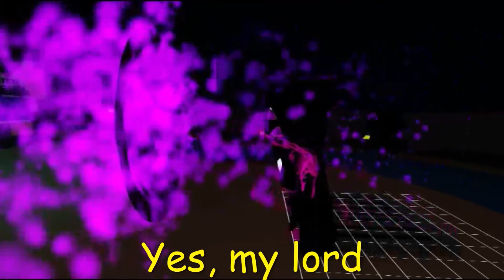Piggy Movie Life VOL 3: Episode 1 | A New Beginning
After We defeated the TIO and Cure Everyone from the infection, This is a New Future! People are happy, We all safe, Nothing can get now :), but except something happen over us, there a mysteries guy who was with Telamon. Our Ememy. Will they get TimHD and his friends?  Enjoy the Video :)